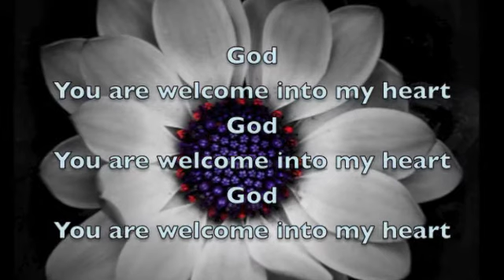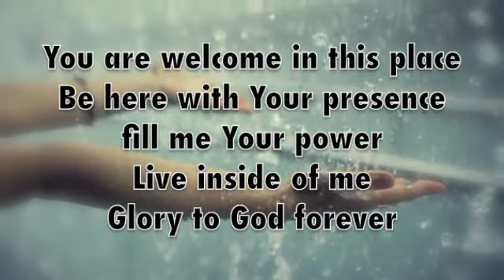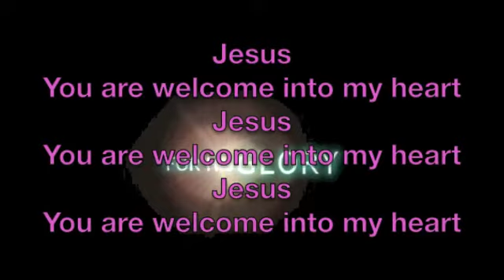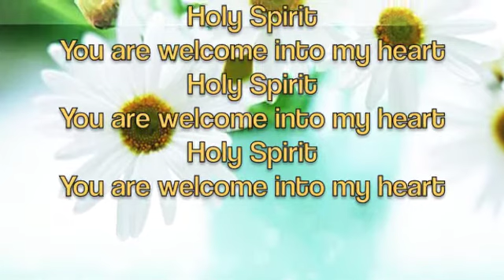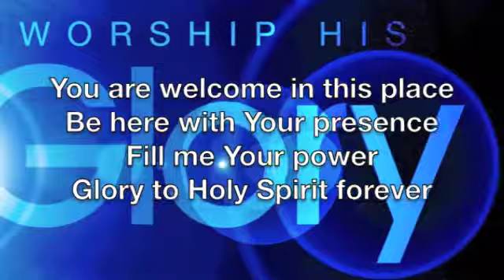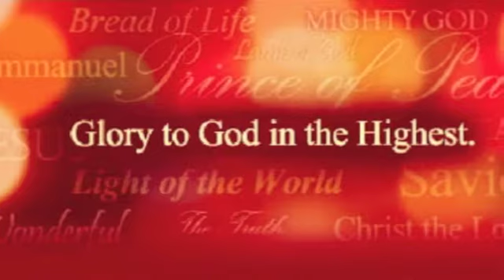♫♪ God ♫♪ You are welcome into my Heart ♫♪ Worship Him.....